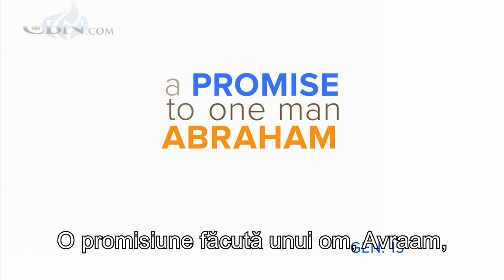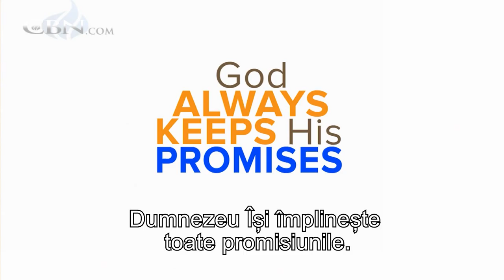De ce ar trebui creştinii să susțină și să iubească poporul evreu? | CBN News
Te-ai întrebat vreodată
De ce e Israelul atât de important?
De ce e o țară atât de mică mereu la știri?
Și de ce vor alte țări să o șteargă de pe hartă?
Sau poate te-ai întrebat: „De ce au fost evreii tratați atât de rău de-a lungul istoriei?”
Si chiar și acum, de ce se răspândește antisemitismul în toată lumea ?
Sau poate te-ai întrebat: „De ce ne-ar păsa?”
Pentru a răspunde acestor întrebări, să ne întoarcem la început.
Întregul plan de salvare al lui Dumnezeu a început cu un legământ.
O promisiune făcută unui om, Avraam, prin fiul său, Isaac, prin fiul său, Iacov, adică Israel.
Promisiunea includea o țară nume și era una veșnică.
Dumnezeu Își împlinește toate promisiunile.
După 400 de ani, Dumnezeu face un alt legământ, de această dată cu Moise.
Dacă Israel urma legea lui Dumnezeu, atunci putea să ia în stăpânire  și să ocupe permanent Țara Promisă.
Chiar și în zilele noastre am văzut ceva ce nimeni nu credea posibil.
În 1948, poporul evreu a reînființat națiunea Israel.
Dumnezeu Își împlinește întotdeauna promisiunile.
Și a făcut altul, un al treilea legământ, cu regele David.
Dumnezeu a spus că împărăția lui David va dăinui pentru totdeauna prin Mesia.
Știm că viitorul rege era Isus. De aceea, Matei Îl numește fiul lui David.
Va veni o zi în care promisiunile făcute lui Avraam și David vor fi îndeplinite împreună.
Acest lucru este posibil datorită Noului Legământ.
Această nouă promisiune a fost sigilată cu sângele lui Hristos Isus.
Într-o zi, El va domni din Ierusalim. Isaia a spus că acest nou regat va fi centrul stăpânirii globale. Pavel a spune că, atunci când va reveni Isus, tot Israelul va fi mântuit.
Deci, dacă vreți să știți răspunsurile la aceste întrebări,
Dumnezeu a făcut o promisiune
și inamicul a făcut și va face tot ce-i stă în puteri
pentru a distruge țara și poporul Israel.
De aceea noi, creștinii, trebuie să fim solidari cu Israelul, să iubim poporul evreu
și să ne rugăm pentru pacea Ierusalimului.